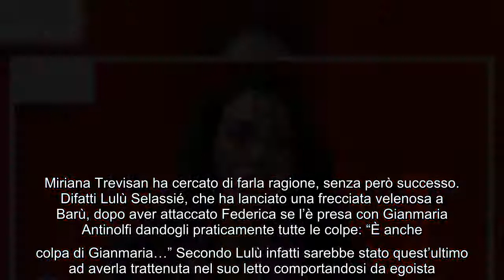Federica Calemme non mantiene la promessa Lulù Selassiè si arrabbia al Grande Fratello Vip Lunedì s